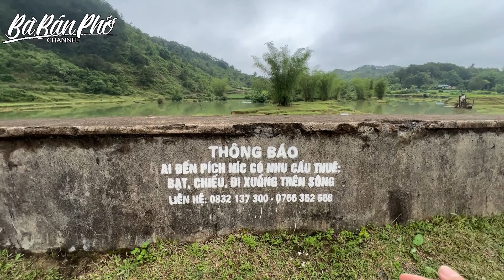Khám phá Bản LUÔNG - Đình Phong - Trùng Khánh - Bánh Cuốn Siêu Ngon Siêu Rẻ Bất Ngờ Chỉ 2k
Trong quá trình đi vùng núi cao tìm mua trực tiếp đặc sản núi rừng và nông sản do bà con dân tộc thiểu số trực tiếp sản xuất và thu hái. Bà Bán Phở vô tình khám phá được bao điều hay từ cuộc sống của bà con ở vùng núi cao. Những video Bà Bán Phở trực tiếp ghi lại thật sự là thật rất thật. Với mong muốn ghi laiij những cảm xúc thật của Bà Bán Phỏ khi khám phá cuộc sống của bà con ở vùng núi cao. Bà Bán Phở mong muốn nhận được những ý kiến chia sẽ đóng góp của bà con khắp vùng miền. Cũng như Bà Bán Phở mong nhận những câu hỏi để rồi chúng ta cùng tiếp tục tìm hiểu và tìm câu trả lời trong các chuyến đi sau. Chân thành cảm ơn cả nhà thân thương đồng hành cùng Bà Bán Phở!